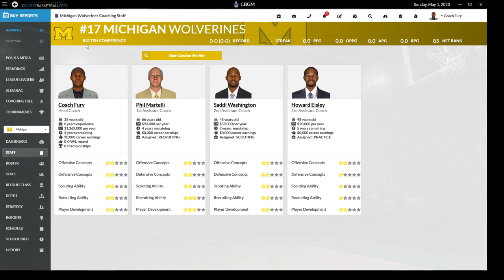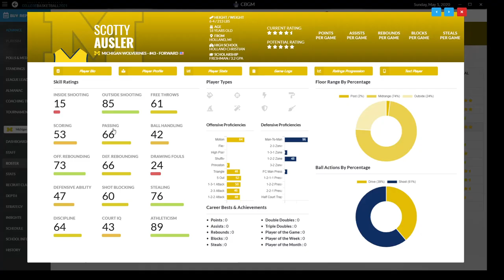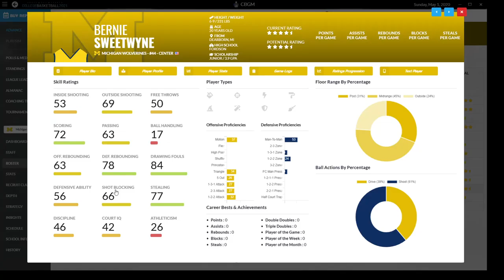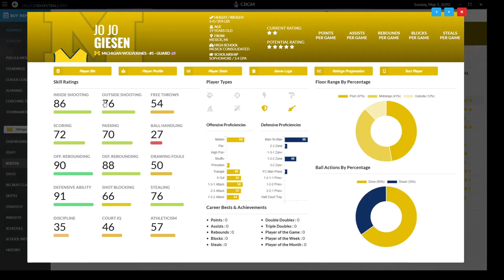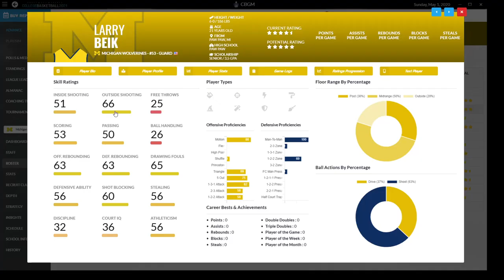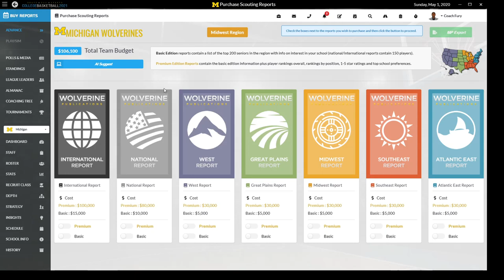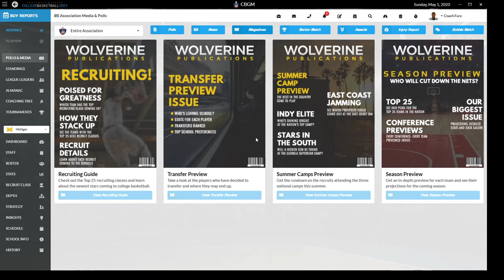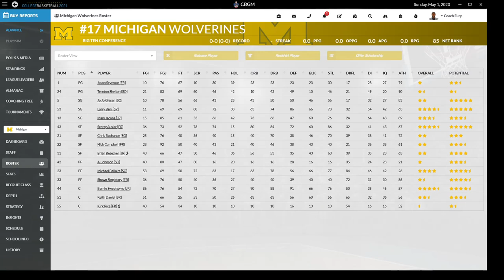CBGM: Michigan Wolverines Lets Play Episode 1